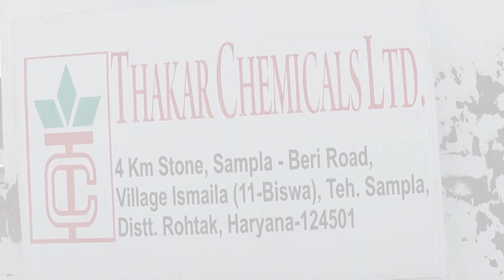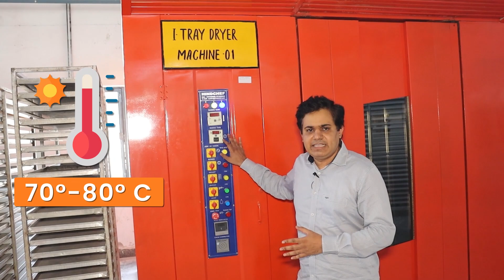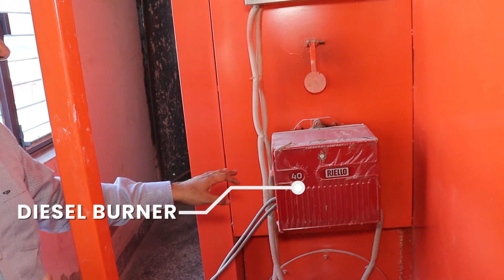Rotary rack oven in Drying Process, Dry fruit roasting, chemical drying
In this video we shall show you an application of rotary rack oven in chemical plant.
Rotary rack oven is used in baking, roasting and drying.